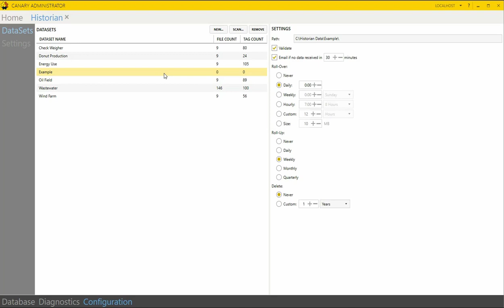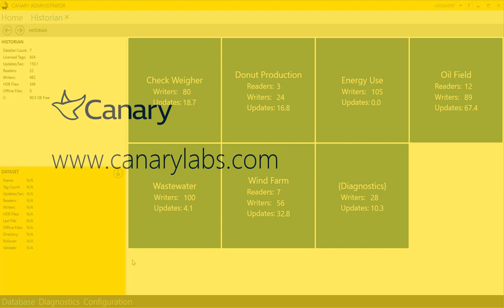Canary Historian v17: Creating Datasets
Structure historical process data storage by Dataset.  Datasets allow for easier navigation and data organization.